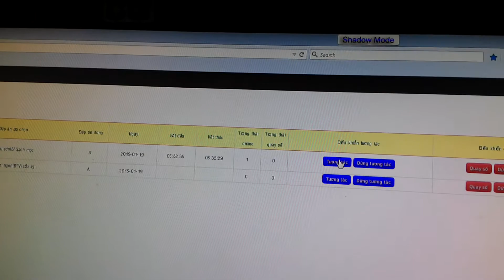Quy trình tương tác Sáng Phương Nam VTV9 - Phần 1